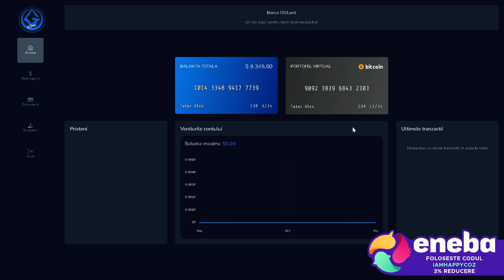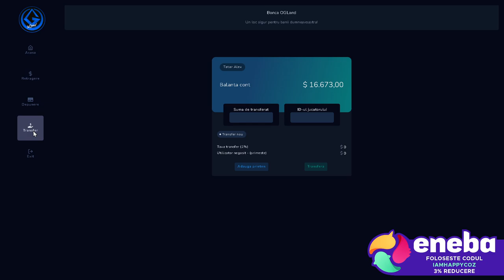RageMp Day 2 - Informatii noi facand job ul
Daca doresti sa donezi aici ai link-ul catre Revolut

☑️ Parteneri ☑️

 / iamhappycoz
Discord-ul Happy Community:

 / iamhappycoz